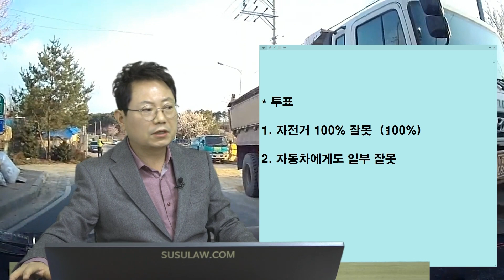10452회. 하필 지나가는 타이밍에 차로로....으악!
b12761, 210404 일 오후 생방송, 공사구간 지나가다가 인도위로 자전거타고 가는 사람이 갑자기 넘어져내려와 겨우 피한상황, 한문철TV 글로벌 'Dashcam School'

사고는 안났지만 만약 사고가 났다면 어떻게 됐을지 궁굼해서요.

영상에서 자전거 타신 분을 치였거나 제가 운전대를 꺽어서 덤프트럭을 쳤을 때 처리가 어떻게 되는지 궁금합니다.

 다른 분들도 비슷한 일이 생기지 않을까 싶고요.

* 투표
1. 자전거 100% 잘못 (100%)
2. 자동차에게도 일부 잘못

* 자전거 가는 인도가 좁아지기에 블박차 운전자도 미리 조심했어야 한다면서 블박차에게 10~20% 얘기하는 판사가 있을런지는 모르지만

블박차에  잘못 없다는 의견

* 자전거 운전자가 좁은 곳에서는 내려서 끌고 가야